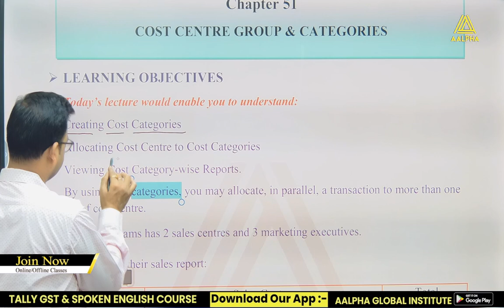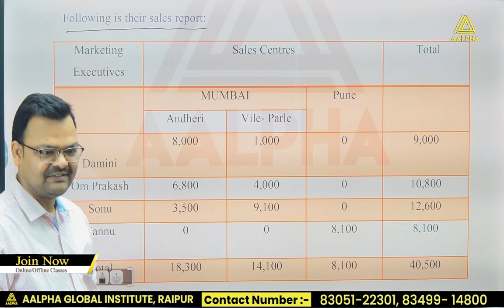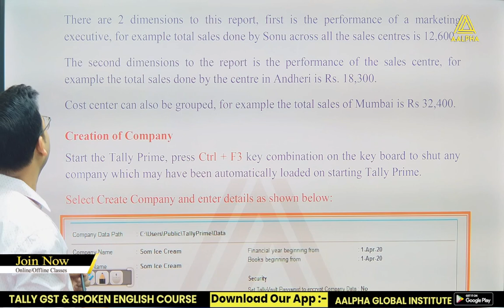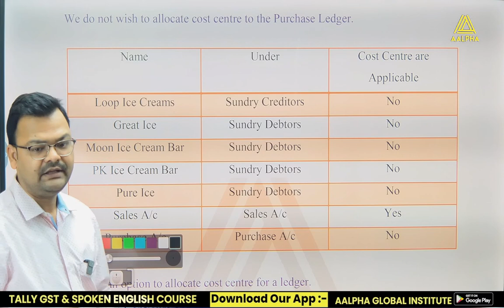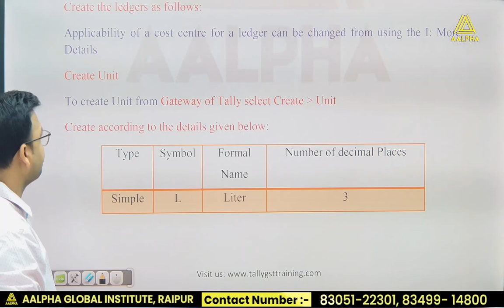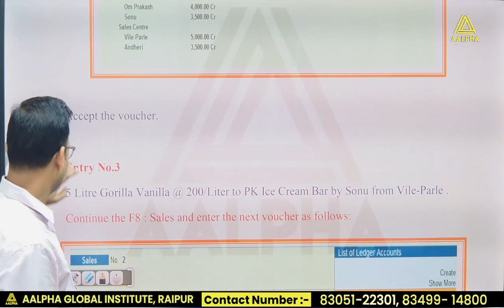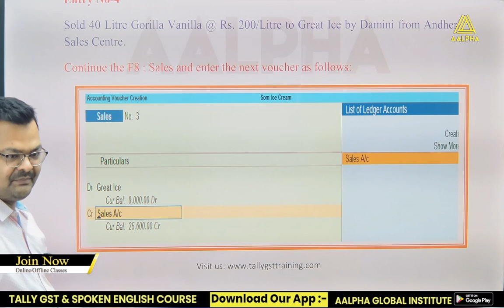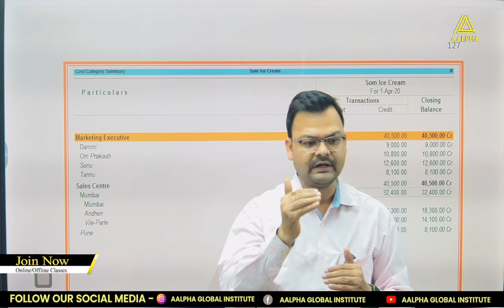Chapter : 51-Cost Centre Group and Categories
In this video Cost Centre Group and Categories in Tally Prime

Online Tally GST , Spoken English & Computer Course
Limited Offer: Get discount upto 80%

Cost Centre Group and Categories in Tally Prime
QuestionAnswerSessiononTallyCourse this video
In this video we have explained the All About GST Registeration Process